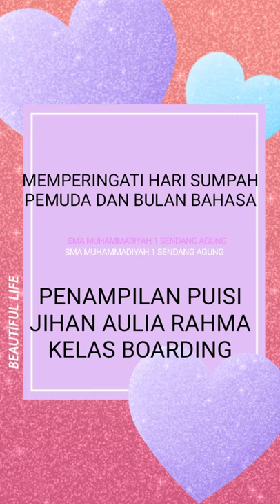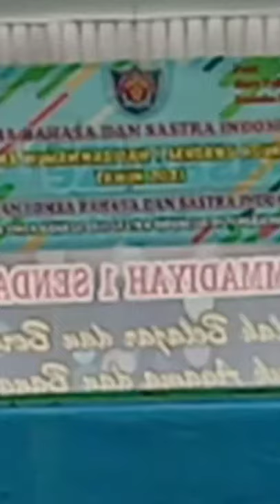SMA MUHAMMADIYAH 1 SENDANGAGUNG MEMPERINGATI HARI SUMPAH PEMUDA & BULAN BAHASA - JIHAN AULIA RAHMA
SMA MUHAMMADIYAH 1 SENDANGAGUNG MEMPERINGATI HARI SUMPAH PEMUDA & BULAN BAHASA - PENAMPILAN PUISI JIHAN AULIA RAHMA - KELAS BOARDING

KELUARGA BESAR SMA MUHAMMADIYAH 1 SENDANG AGUNG MENGUCAPKAN SELAMAT HARI SUMPAH PEMUDA DAN BULAN BAHASA